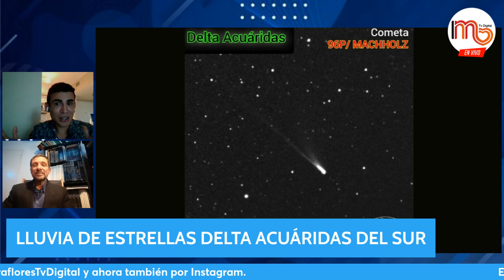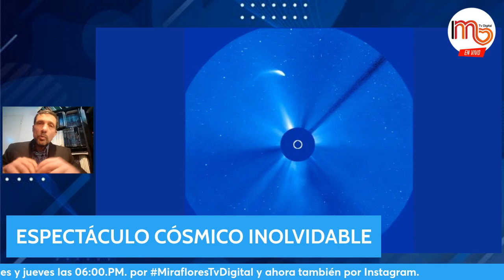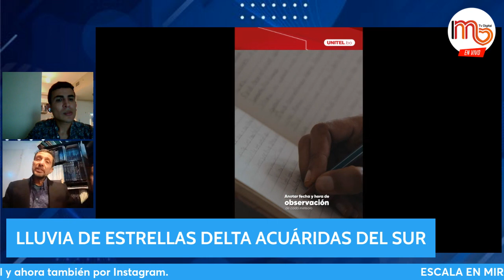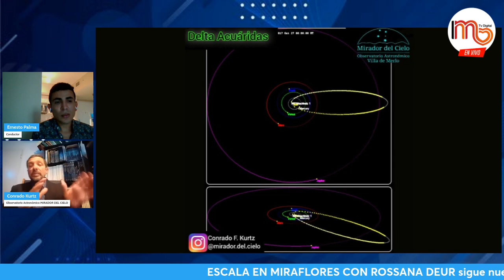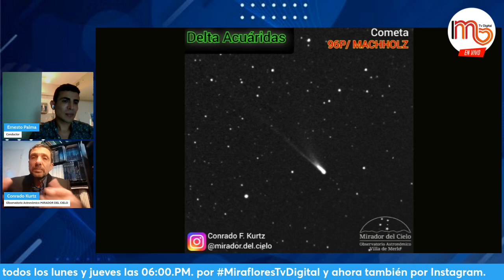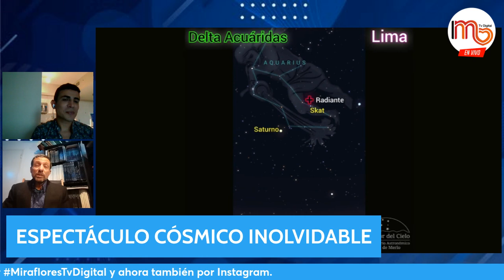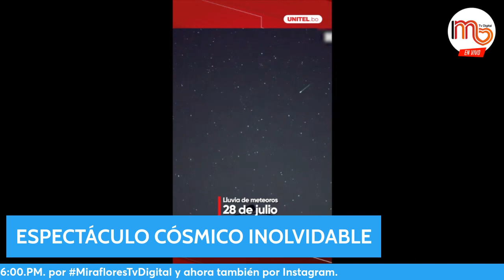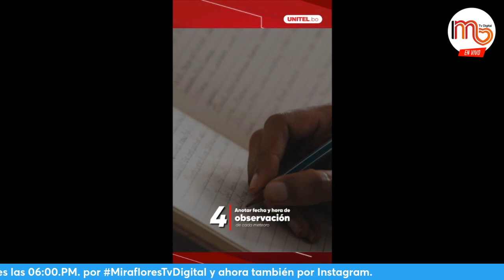Lluvia de Estrellas! Delta Acuáridas del Sur Un Espectáculo Cósmico Inolvidable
astrology astronomia lluviadeestrellas perú Ya estamos en vivo en Escala en Miraflores con Rossana Deur, para conversar sobre las ¡Lluvia de Estrellas! Delta Acuáridas del Sur: Un Espectáculo Cósmico Inolvidable con el encargado del OBSERVATORIO ASTRONÓMICO "MIRADOR DEL CIELO" Conrado Kurt de la localidad de VILLA DE MERLO, SAN LUIS, ARGENTINA por la señal de miraflorestvdigital